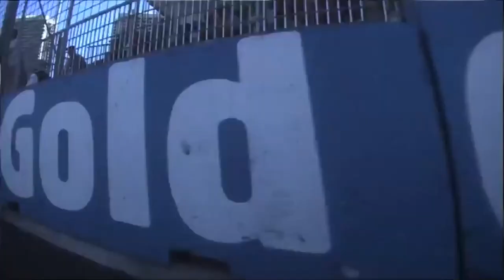2014 V8 Supercar Season Music Video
Enjoy over 6 minutes of this custom music video I made, representing all the thrills, spills, and exciting action of the 2014 V8 Supercar Championship Series, a year that was a record-breaking one for Jamie Whincup who won his 6th title in the Championship.